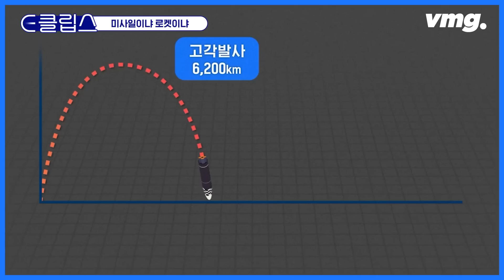"누리호 3차 발사 성공"…여기서 따져 보는 '남북 우주 전쟁' 스코어는? / SBS / 모아보는 뉴스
"누리호 3차 발사 성공"…여기서 따져 보는 '남북 우주 전쟁' 스코어는?